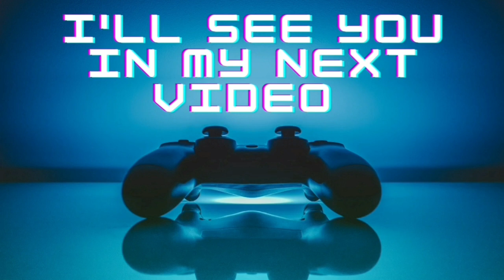gt racing 2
Today I will be completing a race in hopes I will get first place.

About the game: you play the game and you pick a car that you wish to race in. There are many different classes to complete in the game and much more.